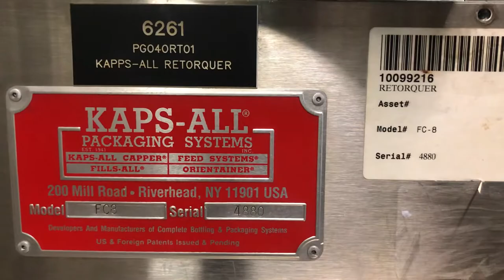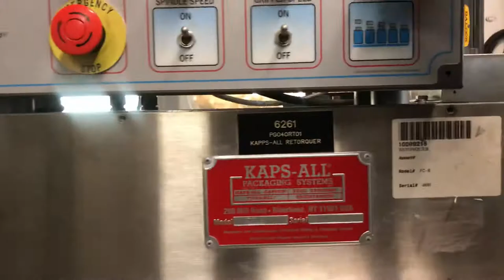Kaps ALL Model FC8 Retorquer